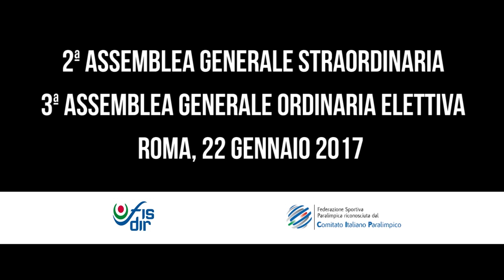Assemblea FISDIR 2017 - Intervista Luca Pancalli